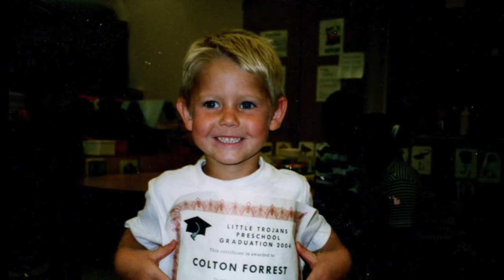Colton Storm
Colton Storm Forrest, A Life in Pictures